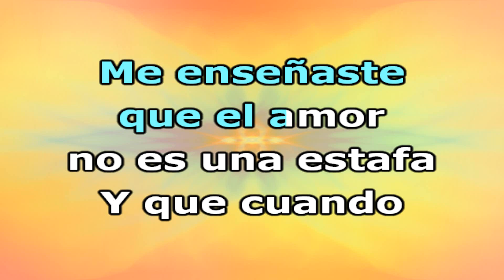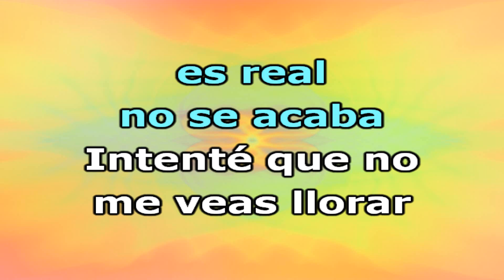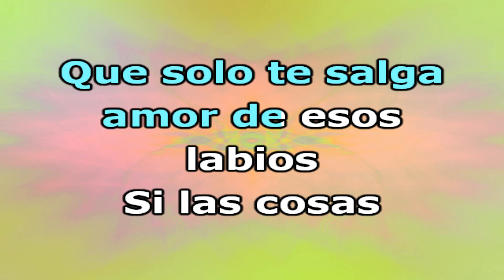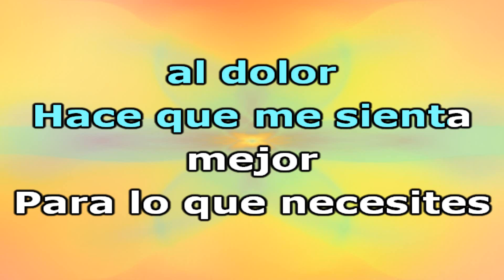Shakira - Acróstico Karaoke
Si quieres apoyar nuestro canal con una donación seria de gran ayuda.

Nosotros ofrecemos servicio de alquiler de Karaoke y Streaming para ser utilizado en Fiestas Familiares, Sociales, reuniones, diferentes eventos, cumpleaños, despedidas de soltero / a, bautismos, casamientos y por qué no divorcios. Con el mejor sonido que puedas imaginar.

We offer Karaoke and Streaming rental service to be used at Family and Social Parties, meetings, different events, birthdays, bachelor parties, baptisms, weddings and why not divorces. With the best sound you can imagine

El mejor servicio de alquiler de Karaoke para sus fiestas y eventos, Contamos con un excelente sistema de Karaoke para cantar y disfrutar en tus fiestas, con un repertorio musical de más de 18.000 temas variados de todos los géneros musicales, ideal para cualquier evento que estés organizando y quieras que tus invitados pasen un momento sensacional.

Shakira - Acróstico Karaoke pista musical | Lo único que quiero es tu felicidad

Letra:
Me enseñaste
que el amor
no es una estafa

Y que cuando
es real
no se acaba

Intenté que no
me veas llorar
Que no veas
mi fragilidad

Pero las cosas
no son siempre
como las soñamos

A veces corremos
pero no llegamos

Nunca dudes
que aquí
voy a estar

Háblame
que te voy
a escuchar

Y aunque la vida
me tratara así

Voy a ser fuerte
solo para ti

Lo único
que quiero
es tu felicidad

y еstar contigo
Una sonrisa
tuya es mi
debilidad

Querеrte
sirve de anestesia
al dolor

Hace que me sienta
mejor

Para lo que necesites
estoy

Viniste a completar
lo que soy

Se nos rompió
solo un plato

no toda la vajilla

Y aunque no sé
poner la otra
mejilla

Aprender a perdonar
es de sabios

Que solo te salga
amor de esos
labios

Si las cosas
se dañan
no se botan

se reparan
Los problemas
se afrontan
y se encaran

Hay que reírse
de la vida
A pesar de que
duelan las heridas

Se ha de entregar
entero el corazón

Aunque
le hagan daño
sin razón

Lo único
que quiero es
tu felicidad
y estar contigo

Una sonrisa
tuya
es mi debilidad

Quererte
sirve de anestesia
al dolor

mejor

estoy

Viniste a completar
lo que soy

Sirve de anestesia
al dolor

mejor

estoy

Viniste a completar
lo que soy